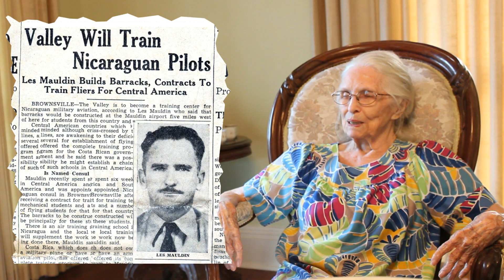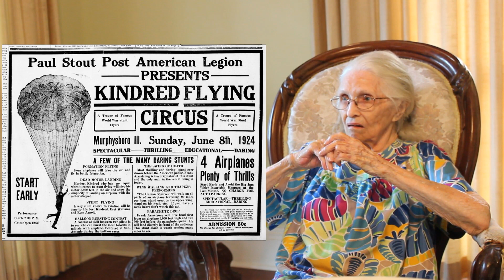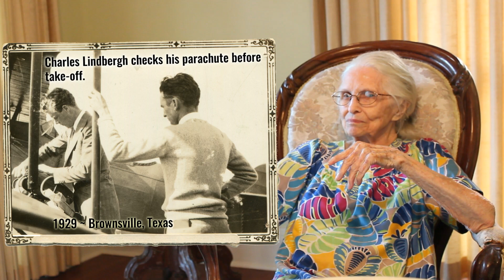Les Mauldin & Charles Hardin Barnstorming before Brownsville, Texas with Junie Mauldin Ginn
Les Mauldin was an aviation pioneer and knew Charles Lindbergh and may other pioneers of the time before any of them promoted flying south of the United States border.  Born in San Saba, Texas, Brownsville  was his home from 1929 until he died in 1978.  His only child Junie Mauldin shares some history with us.